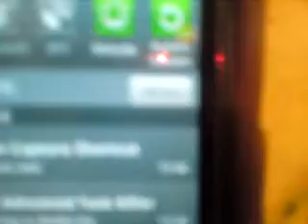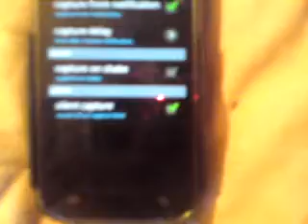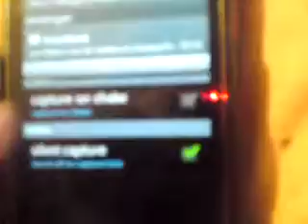1 of 2 - Screenshot / Screencapture anything on Android Samsung Galaxy S i9000 (alternative)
This is a different way of making screenshots that will able you to take any screenshot anytime anywhere on your Galaxy S (Froyo) without rooting. Works in games as for pictures in Facebook etc..

Take some time for the settings but it works pretty well!

Greetz
ImproTherapy